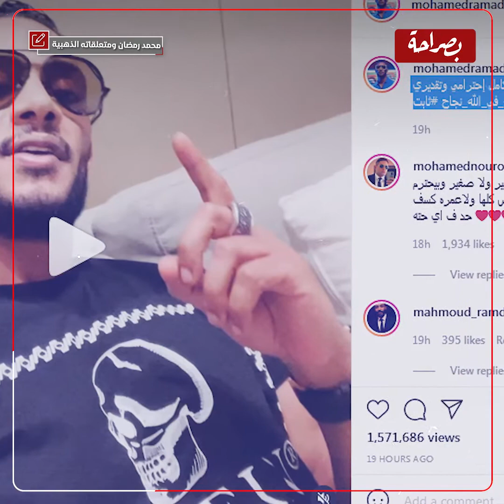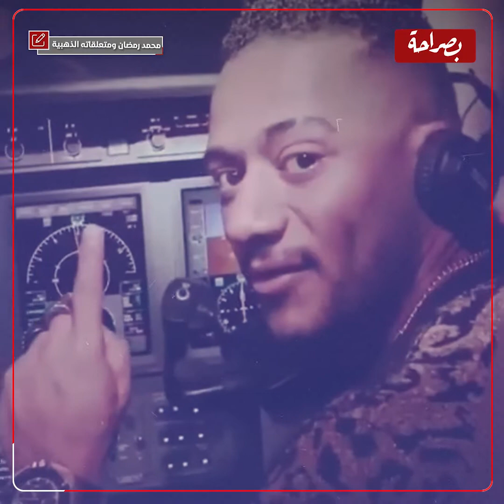قفاز ومعجون أسنان وصابونة.. محمد رمضان ومتعلقاته الذهبية أزمـ ـات لا تنتهي